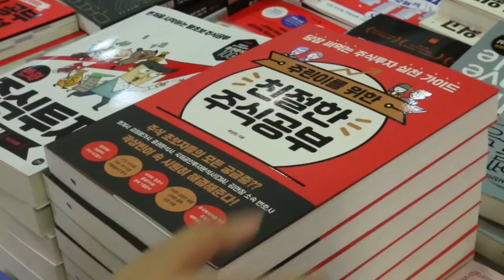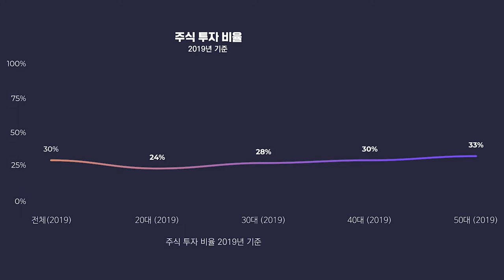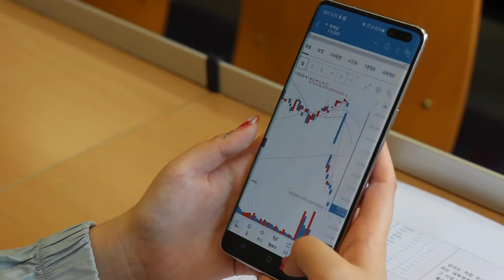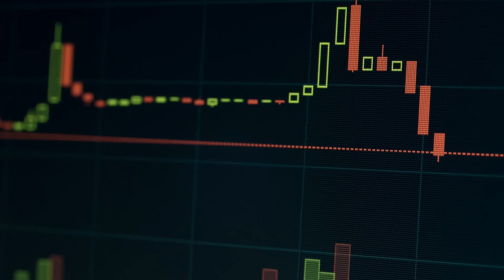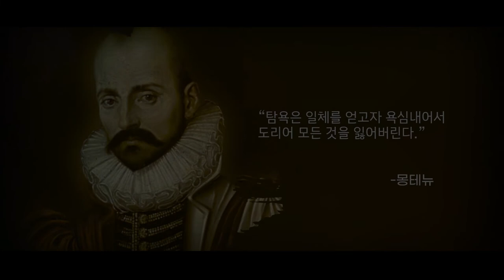[공모전] 최우수상_너 자신을 알라